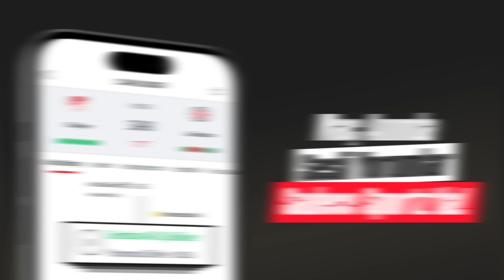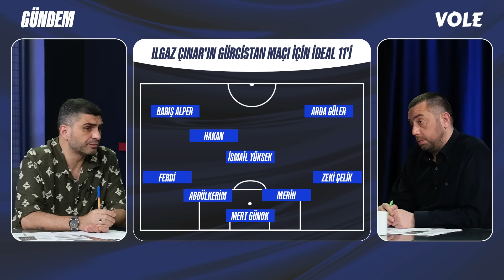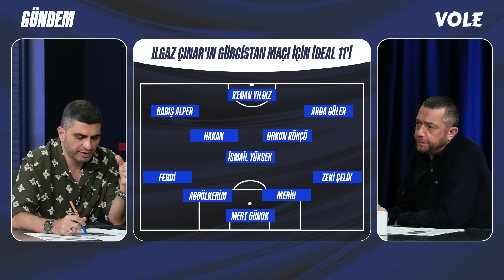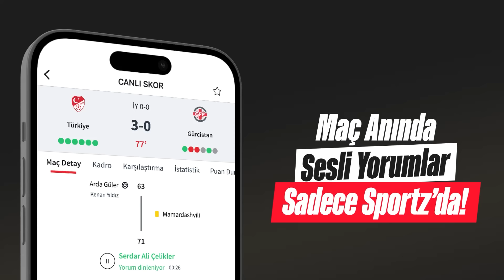Montella rakibe göre formül bulmalı | Ilgaz Çınar, Mehmet Ertaş | VOLE Gündem #4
Ilgaz Çınar ve Mehmet Ertaş; VOLE GÜNDEM'de Galatasaray'ın transfer gelişmelerini değerlendirdi.

- Milli Takım'ın ideal kadrosu.
- EURO 2024 öncesi Milli Takım.